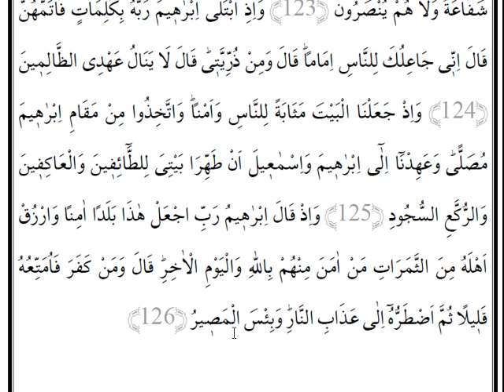Dil Bilgili Meal Dersi (Cüz 1,Sayfa 18)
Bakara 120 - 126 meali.